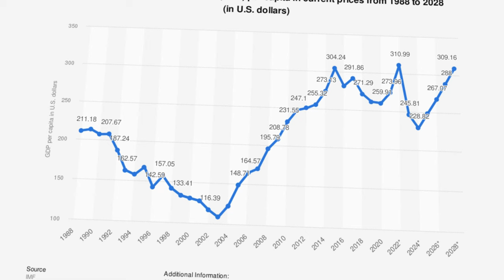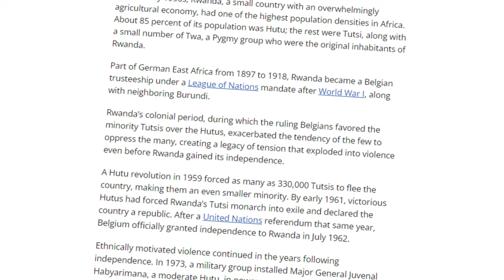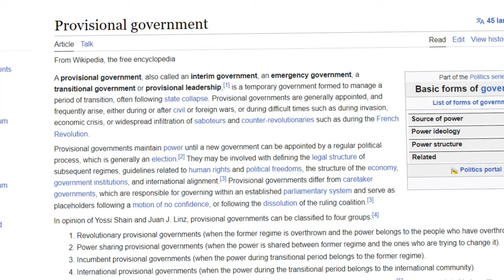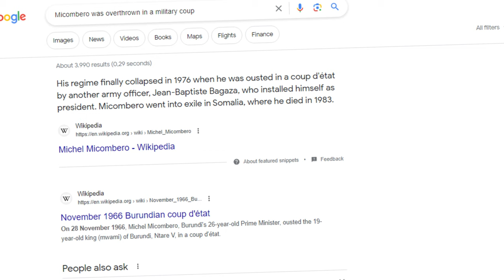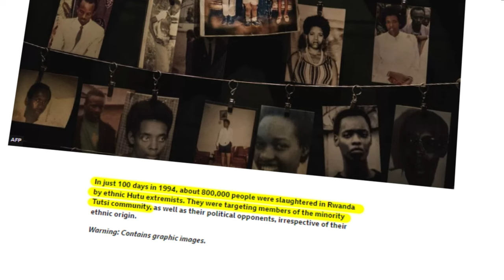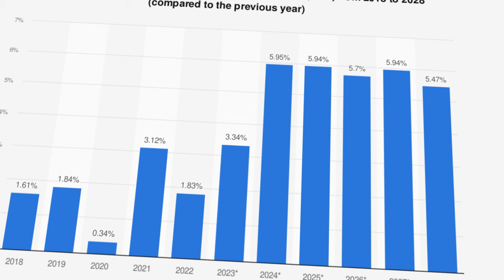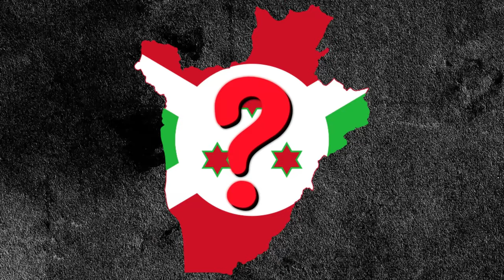The worst economy in the world | History of Burundi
Burundi is the poorest country in the world. People live in poverty, with the average citizen earning less than 300 dollars a month. The lack of money is reflected in many aspects, for example in life expectancy or living conditions. The country, which is the same size as its neighbor Rwanda, has been in an economic crisis for years. It is therefore important to understand how the country got into this situation and whether it can still save itself.